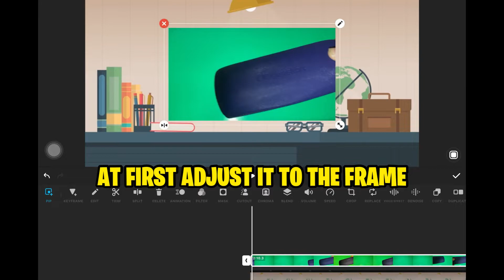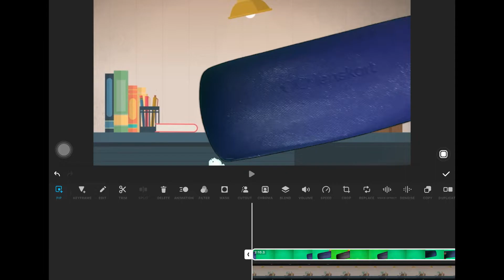HOW TO ADD GREEN SCREEN EFFECT FRIM INSHOT IN 2MIN!!!!